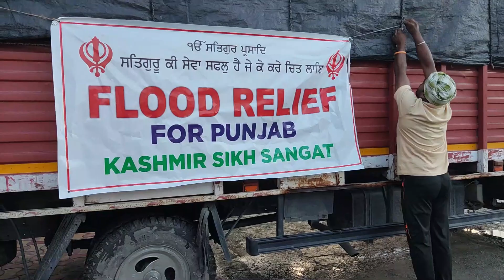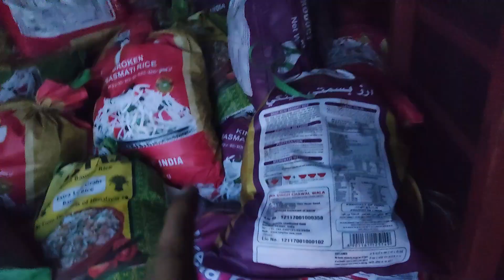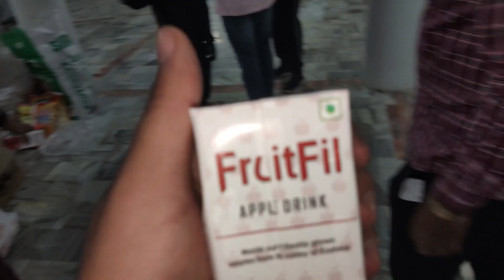Punjab Floods 2023 💔🙏 | Flood Relief Sewa from kashmir | Truck loading Part 2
Punjab Floods 2023 💔🙏 | Flood Relief Sewa from kashmir | Truck loading
punjab mai flood 2023
punjab floods
punjab after floods
punjab farmers
floods in india
wahe Guru ji mehar maro